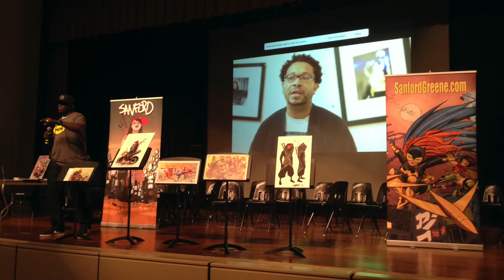McEachern Graphic Design Video F20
What does McEachern Graphic Design have to offer? Check out this video to learn more about the creative opportunities McEachern Graphics can provide! Students use the Adobe Creative Cloud software to create design content.